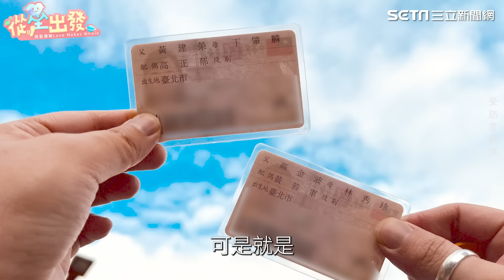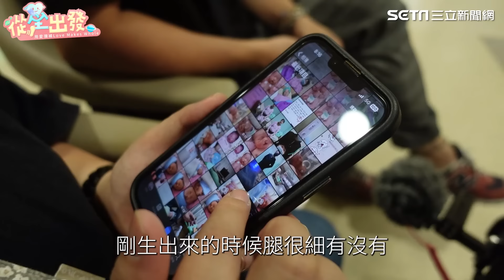從心出發／高齡首胎竟是唇裂寶寶該生嗎？決定到手術完 爸媽：謝謝有他｜祝你健康